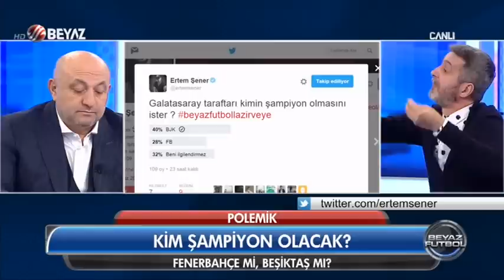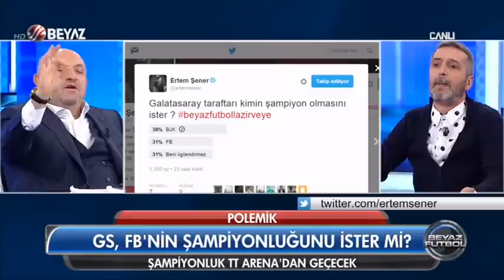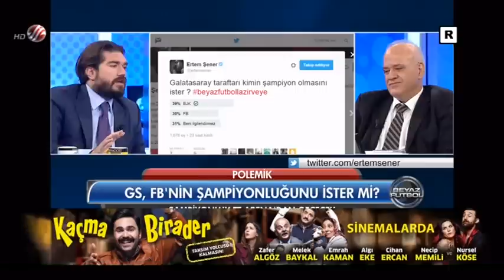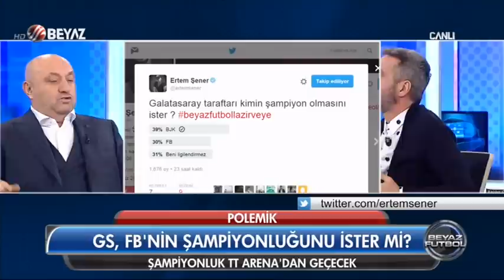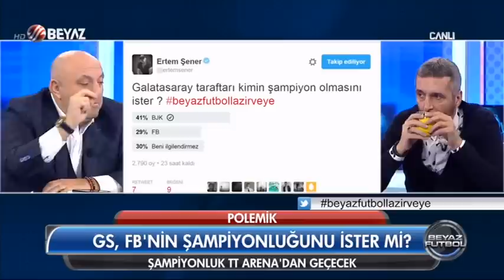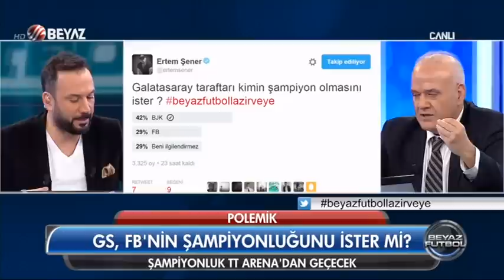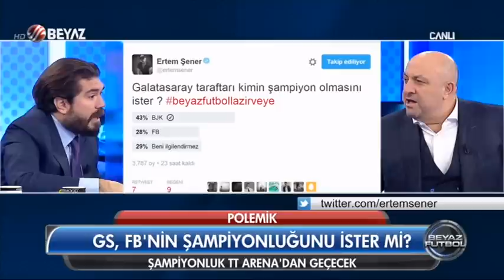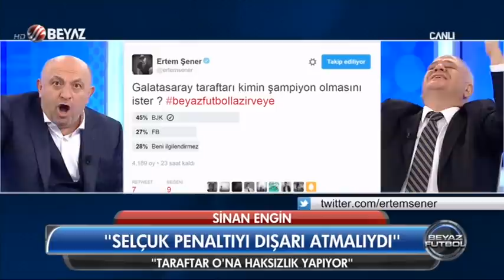(..) Beyaz Futbol 6 Mart 2016 Kısım 2/4 - Beyaz TV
Beyaz Futbol 6 Mart 2016

Galatasaray Fenerbahçe'nin şampiyonluğunu ister mi?
Fenerbahçe mi Beşiktaş mı?